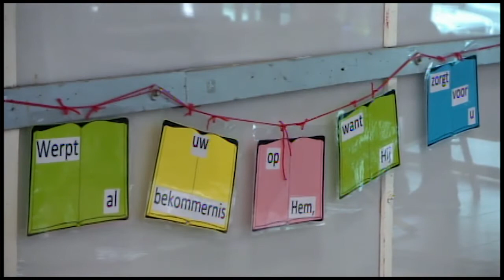29 04 2017 Gebedsdag voor kinderen